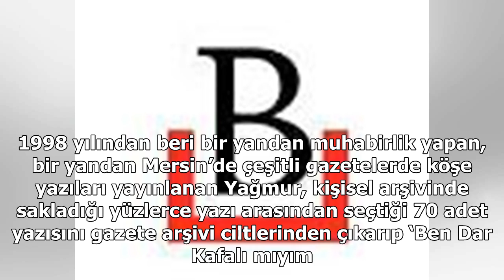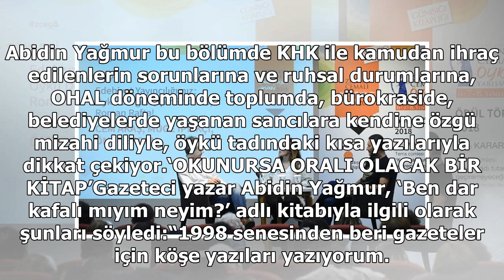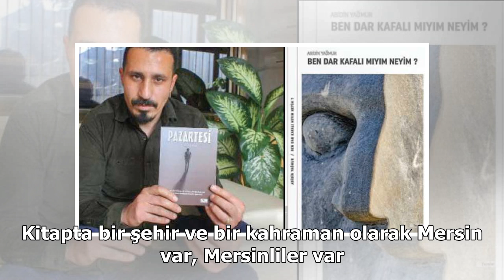Edebiyat gazetecilikle buluştu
KARDELEN TATARGazeteci yazar Abidin Yağmur, Mersin’de çeşitli tarihlerde farklı gazetelerde yayınlanan yazılarını ‘Ben Dar Kafalı Mıyım Neyim?’ adlı kitapta topladı. Kitapta Yağmur’un yüzlerce yazı arasından seçtiği 70 adet yazı yer alıyor. ‘Hayat ve memleket yazıları’ sloganıyla okuyucuyla buluşan ...